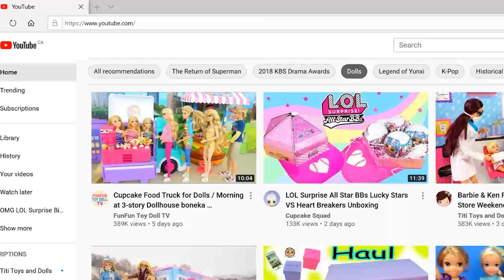LOL Family Vacation Routine - Barbie Family Doll car gets stuck in the snow! Episode 3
OMG Barbie Family are heading to the airport to catch a flight! Dad starts packing the luggage into the trunk of the car. OMG Big sister and LOL Surprise toddler doll are excited to be on an airplane. Barbie mom comes out to lock the door, but then LOL Surprise Splatter Doll remembers her teddy bear and has to go back inside to get him. The Family gets into the car, but then it gets stuck in the snow. OMG Doll and Barbie mom has to go push the car. Will they be able to make it to the airport in time for their flight? Watch the fun Doll travel routine to find out!

🍩 OMG Dolls Find a Lost Toddler at the Park! - Fun LOL Surprise Family Doll Story - Ep 1

🍕 OMG Doll doll house Story - OMG doll is New Babysitter for Barbie Family kids Ep 3

🍰 LOL Surprise Barbie Family Doll Story - OMG Doll is New Babysitter for Barbie Family Kids - Ep 1